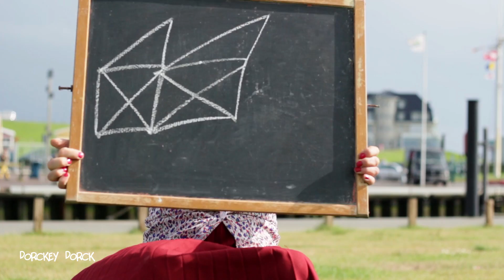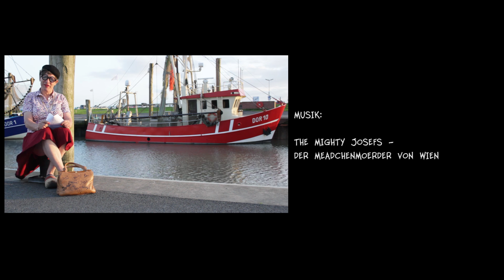Teken mit Olga (*Kommentare)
PRODUKTION

The Mighty Josefs - Mädchenmörder von Wien